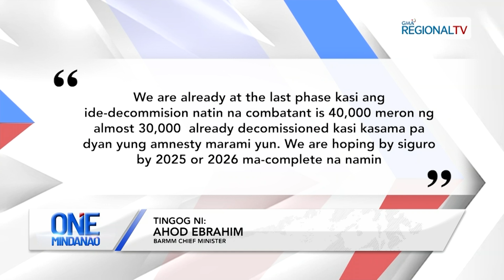One Mindanao: Pagpamatay tungod sa land dispute sa Maguindanao del Sur, gikabalak-an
Pagpamatay tungod sa land dispute sa probinsya sa Maguindanao del Sur, gikabalak-an sa pipila ka residente ug LGU Officials